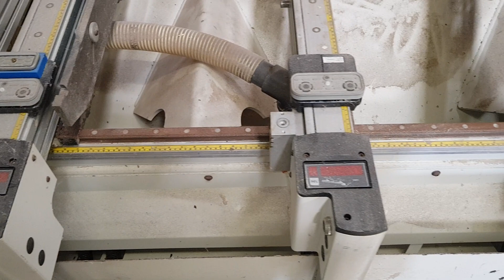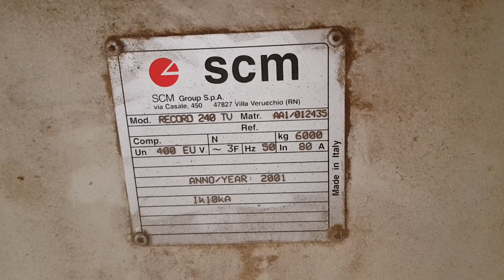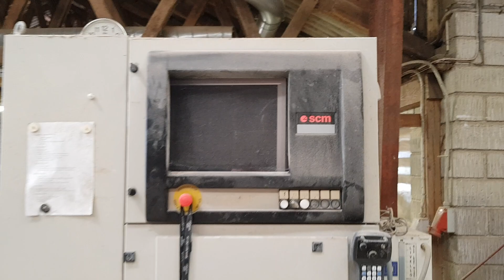SCM Record 240 TV CNC Maskine 273.095 på klaravik Danmark.dk